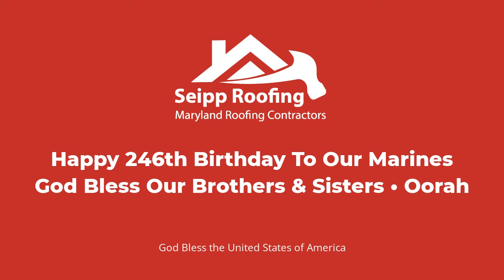USMC 246th Birthday • SEIPP ROOFING, LLC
On This 10th Day of November In 1775

The United States Marine Corps

Was Forged In The Fire By We The People...

Happy 246th Birthday To Our Marines

God Bless Our Brothers & Sisters • Oorah

Seipp Roofing is one of the best roofing companies in Maryland & Pennsylvania providing storm damage assessments, roof repair and roof replacement from the top contractors in Carroll County MD & Adams County PA

Locally-owned and operated, Seipp Roofing provides high-quality roofing and exterior home workmanship. Ask around and you will find that our work and our customer service is among the best in the industry.

Multi State Licensed & Insured - MHIC# 106474-1 • PA166495

CONNECT WITH SEIPP ROOFING, LLC